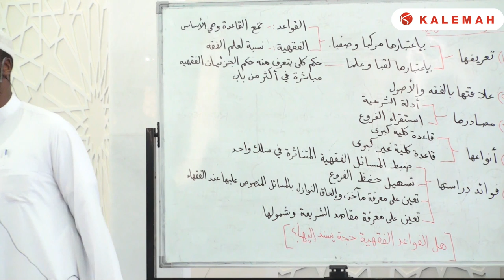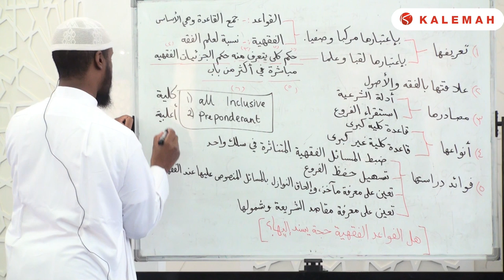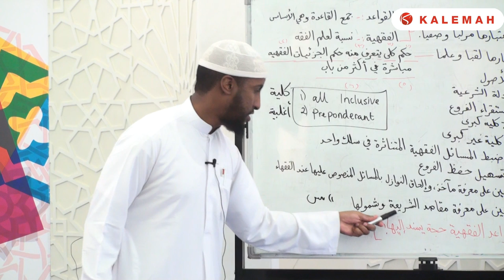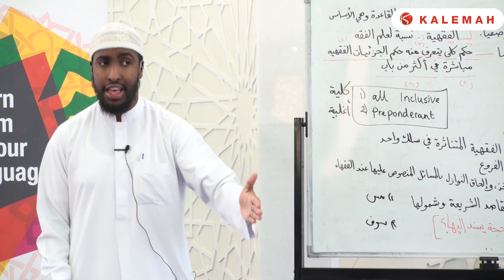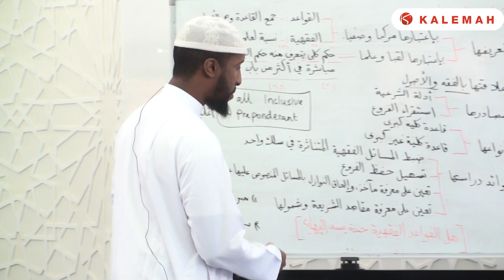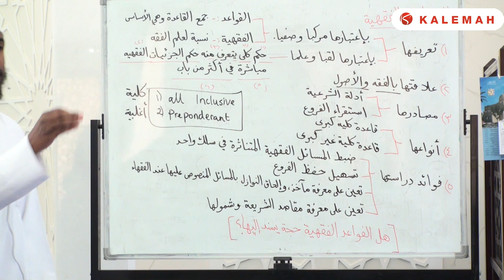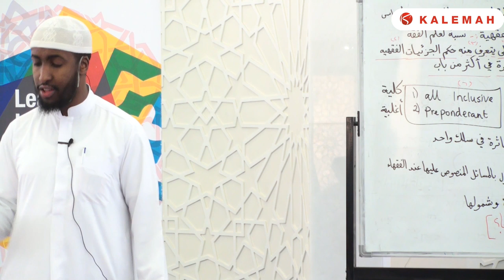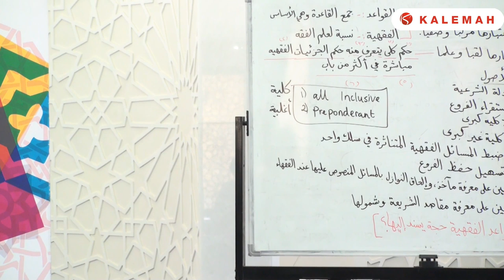Part 1/4 || Al-Qawâid Al- Fiqhiyyah || Ustadh Abdulrahman Hassan